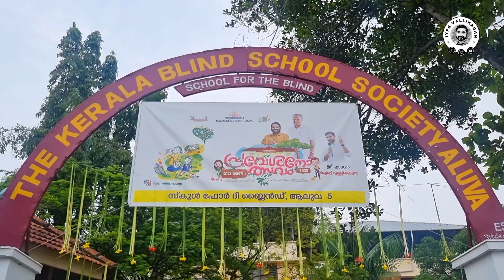കണ്ണുള്ളവർ കാണുക കണ്ണില്ലാത്തവരുടെ കാഴ്ചകൾ | Iype Vallikadan | Blind School Aluva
l#iypevallikadan

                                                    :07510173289